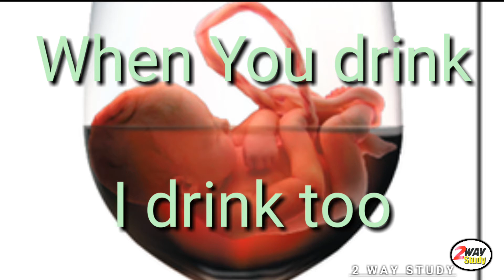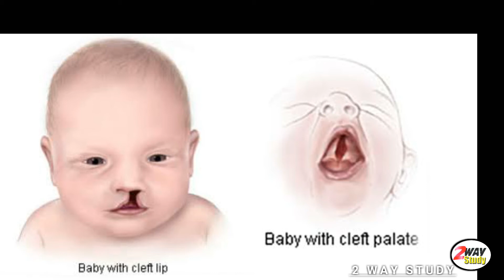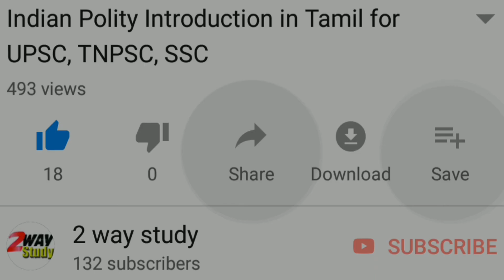கர்பிணிகள் மது அருந்தினால் குழந்தையை பாதிக்குமா?TNPSC | UPSC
கர்பிணிகள் மது அருந்தினால் குழந்தையை பாதிக்குமா? Can drinking during pregnancy harm the Child? TNPSC Group 1 Science | How to analyse the questions easily ? Fetal Alcohol Syndrome

Day 11 |Science தினம் ஒரு கேள்வி- பல பதில்கள் | How to analyse the Exam Question papers?